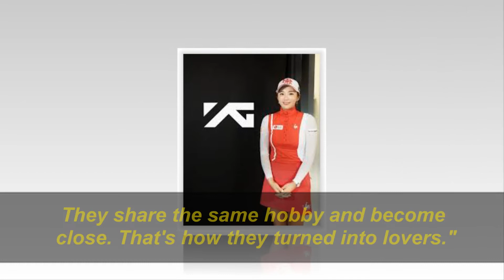Kim Taehee`s Younger Brother, Actor Lee Wan, Confirmed Relationship with Pro Golfer Lee Bomi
Lee Wan and Lee Bomi are currently dating and they both have interests in golf.